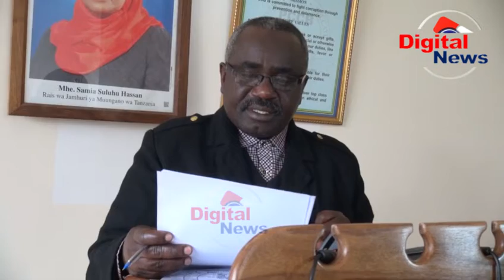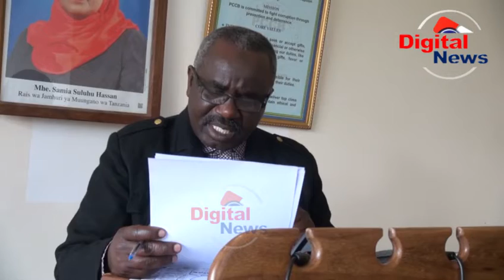Takukuru Yatoa Onyo kwa Tarura na Tanroads Ucheleweshwaji wa Miradi/Waagiza Halmashauri Kusimamia/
Wakala wa barabara za mijini na vijijini TARURA Na Tanroads wameonywa juu ya kuchelewesha ujenzi wa miradi mbalimbali ya  miundombinu ya barabara na madaraja zikiwemo barabara za kiwango cha lami nyepesi za Nazareth na Lutilage mjini Njombe

Onyo hilo limetolewa na Kamanda wa taasisi ya kuzuia na kupambana na rushwa TAKUKURU Mkoa wa Njombe Cassim Ephraim wakati akitoa ripoti ya utendaji kazi ya kipindi cha miezi mitatu ambapo amesema kusuasua kwa miradi hiyo kuna tia shaka namna walivyowapata makandarasi wa kutekeleza miradi hiyo.

Kamanda Cassim amewataka wananchi pia kutoa taarifa haraka pindi wanapokuta miradi mbalimbali ikisua sua katika maeneo yao na kwamba hii itasaidia kuharakisha ujenzi huo

Aidha kamanda huyo amesema katika kipindi hicho cha miezi mitatu pia wamefuatilia ujenzi wa daraja la Mabatini linalovusha watu toka Njombe mjini kwenda Ramadhani na kubaini baadhi ya kasoro.

Kituo hiki kimefanya mazungumzo na baadhi ya wakazi wa mtaa wa Nazareth mjini Njombe ambao ni wanufaika na barabara hiyo akiwemo Riziki Kilumile na Benson Msigwa Wanasema barabara hiyo kwa muda mrefu imekuwa ikijengwa taratibu sana jambo linalowapa wakati mgumu katika kuitumia.

Pamoja na mambo mengine Takukuru imesema inaendelea kupokea taarifa mbalimbali zinazohusiana na  vitendo vya Rushwa na matumizi mabaya ya madaraka na ofisi.
Attachments area